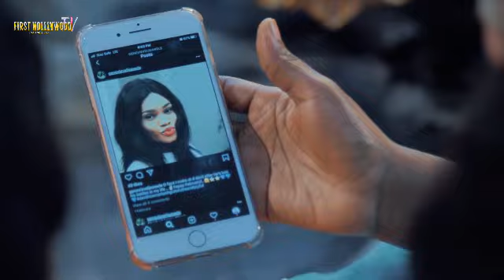ROYAL PRICE (OSITA IHEME -2023 NEW MOVIE)-LATEST NOLLYWOOD MOVIE@firstnollywoodtv8968